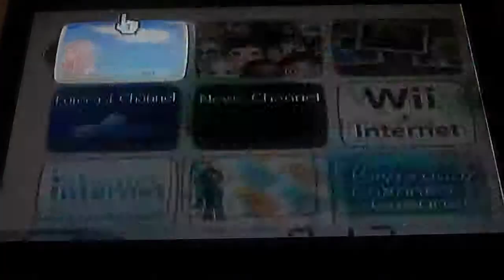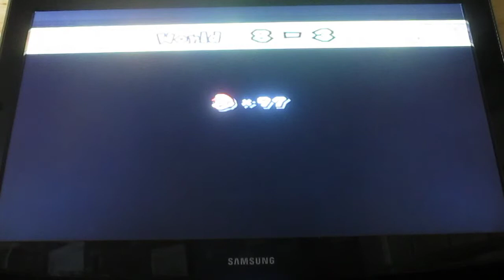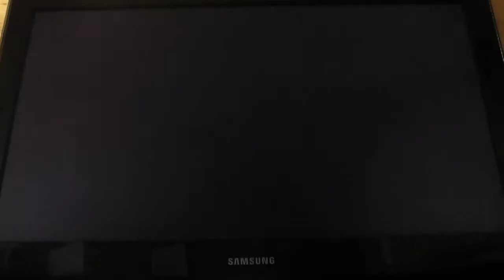New Super Mario Bros. Wii Walkthrough - Part 43 - The Lava Land